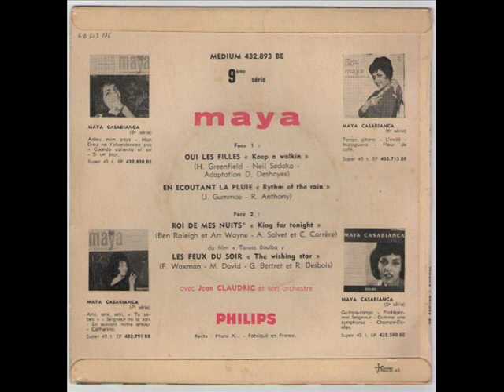MAYA - LES FEUX DU SOIR (The Wishing Star) - EP PHILIPS 432.893 .wmv